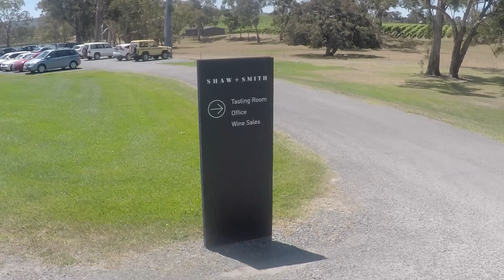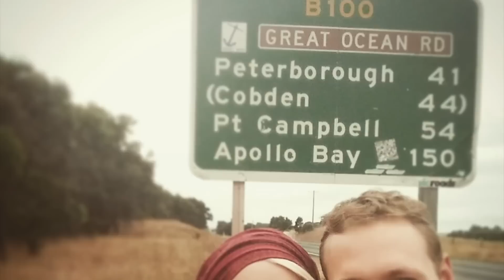Fred&Drey au pays des kangourous #1